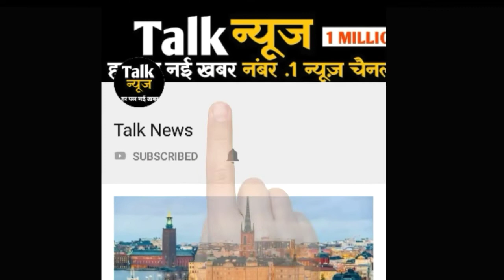बनारस और अयोध्या पहुंचकर बीजेपी को ललकारेंगे शिवसेना प्रमुख उद्धव ठाकरे